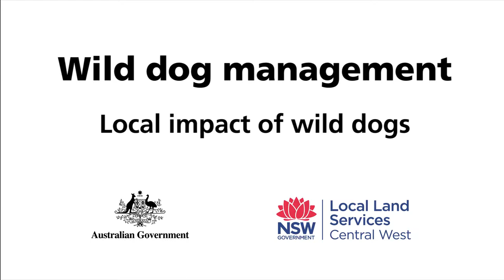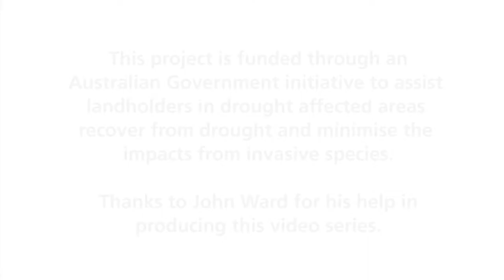Wild dog management - Neilrex and Dunedoo example